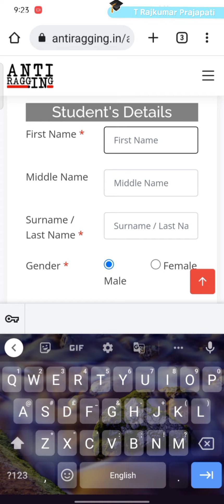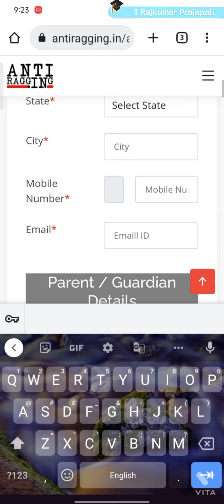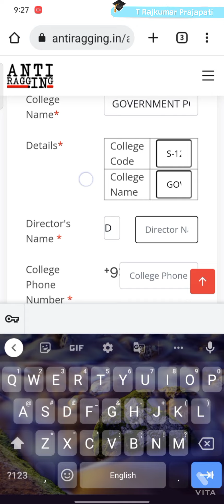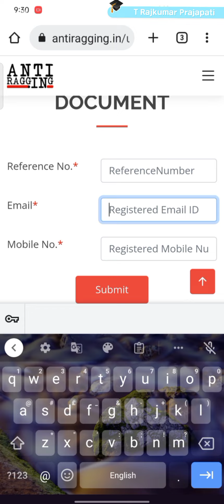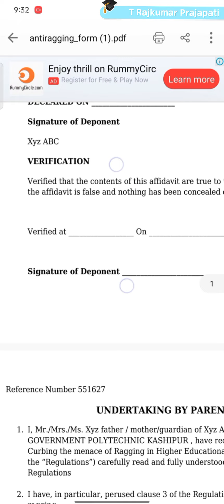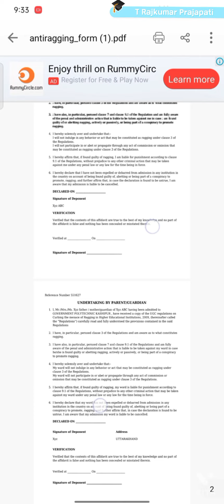How to fill Antiragging form and Download Affidavite | T rajkumar prajapati | Govt. ploytechnic ksp.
Support This channel____________ T rajkumar prajapati